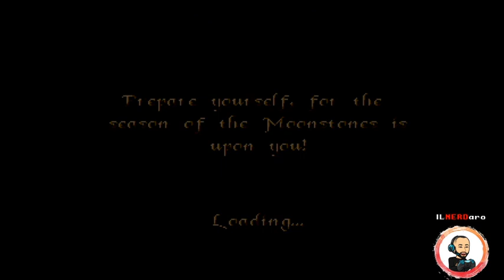MoonStone - I Love Amiga... by Il NERDaro ( gameplay )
Giochiamo al grandissimo classico Amiga "MOONSTONE" dove cercheremo disperatamente di combattere i nemici all'ultimo sangue!
Video Sconsigliato ai deboli di cuore, ai minori di 16 anni ed a tutti quelli che si impressionano con il sangue a qualsiasi età... io ve l'ho detto!!!
P.S. : La partita in questione è pessima, mi sono ripromesso di farne una da TOP PLAYER !